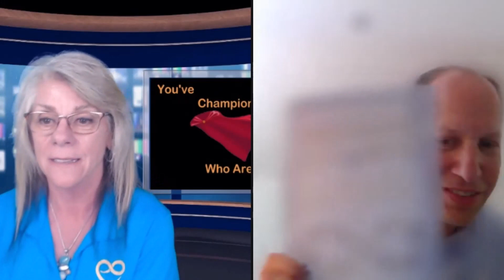Joel Salmon Podcast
Joel Salmon is a former Hedge Fund manager...a professional money manager, who went from managing funds to becoming what he calls a "Prosperity Coach".  He changes people's mindset about money from, "I can't afford that" and similar mindsets to abundance and prosperity.

Join Joel as he takes you on his journey...